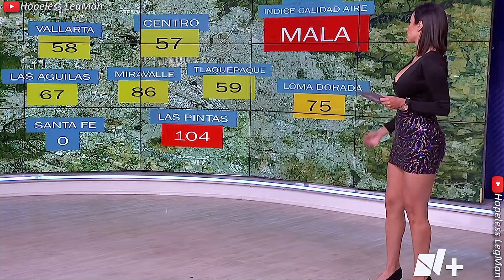Susana Almeida 2024 Apr 26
Susana Almeida presenting a very crisp, mesmerizing, professional weather forecast while wearing a purple mini skirt.